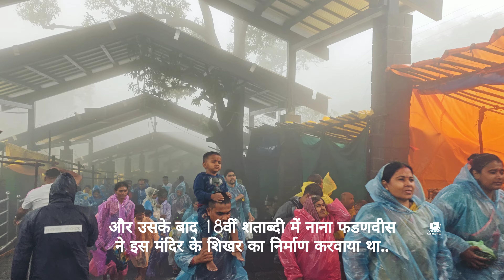श्रावण महिन्यातील श्री क्षेत्र भीमाशंकर चे निसर्गरम्य वातावरण आणि दर्शन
महादेव के 12 ज्योतिर्लिंग में से भीमाशंकर ज्योतिर्लिंग छठे स्थान पर आता है और यह ज्योतिर्लिंग महाराष्ट्र राज्य में सह्याद्रि पर्वत श्रृंखला पर स्थित है। बताया जाता है कि इस मंदिर का निर्माण छत्रपति शिवजी महाराज ने करवाया था और उसके बाद 18वीं शताब्दी में नाना फडणवीस ने इस मंदिर के शिखर का निर्माण करवाया था। आस-पास सह्याद्रि पर्वत श्रृंखला के खूबसूरत नज़ारों और घने जंगल के बीच स्थित है भीमाशंकर ज्योतिर्लिंग जो अपने पौराणिक और धार्मिक महत्त्व के तौर पर तो बेहद खास है ही साथ ही यहाँ आने वाले भक्त आस-पास के प्राकृतिक नज़ारों को देखकर भी काफी आनंदित अनुभव करते हैं।

We don't hold any rights related to the cover song,

Original song download from below link